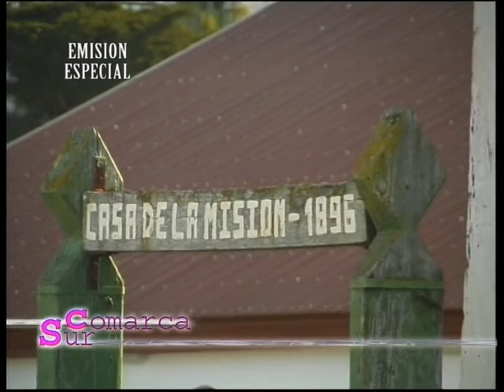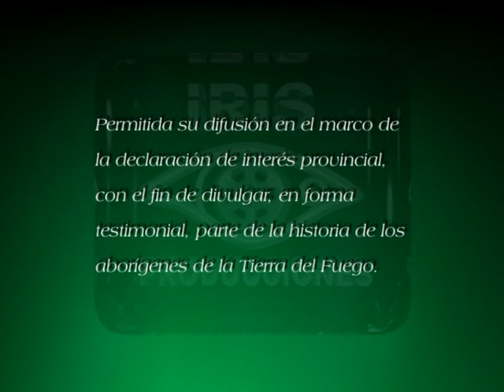"El último Selk'nam": Segundo Arteaga [Entrevista Parte 3/3]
El Espejo - Programa Especial: "Los Originarios".

Entrevista realizada por Luis Vuoto a Segundo Arteaga, quien era considerado "el último Ona"(*).
Este archivo me fue entregado por Luis Vuoto con el pedido expreso de compartirlo en las redes y dar a conocer la mirada de Don Segundo Arteaga, de madre Selk'nam, por considerarlo un importante archivo de conservación de la memoria de los Pueblos Originarios que habitaron la Isla Grande de Tierra del Fuego.

Luis, junto a su esposa Mónica, tuvieron la amabilidad de hospedarnos a mi y a Valen en su casa de Ushuaia, ciudad a la que viajamos para comenzar la investigación de campo y realizar las primeras filmaciones de lo que está en camino a ser nuestro primer largometraje documental: "El Glotón del Bosque", sobre cazadores de castores en Tierra del Fuego.

Es en este cruce de historias donde creemos que es necesaria una reflexión.

Por un lado, Segundo era descendiente de un pueblo que ha quedado prácticamente exterminado siendo, sin lugar a dudas, la llegada del hombre blanco el momento fundamental en la historia en la que el futuro de los Selk'nam quedó condenado. Arteaga, con más de 90 años, fue el último hombre descendiente directo de los Selk’nam en morir.

Por el otro, los castores, considerados especie exótica invasora, traídos desde Canadá en 1946 con el fin expreso de "embellecer la fauna local" y para fomentar la industria peletera, hoy en día son plaga, superan en cantidad a las personas y están destruyendo los ecosistemas fueguinos a un ritmo preocupante.

Los expertos aconsejan la erradicación, es decir, eliminar hasta el último de los individuos. La tarea, para nada sencilla, aún no parece tener una solución definitiva y los cazadores que pudimos entrevistar no son muy optimistas de que dicha hazaña vaya a lograrse, lo que resulta tristemente irónico comparado con el destino que sufrieron los Selk'nam, los Yámanas y el resto de los pueblos originarios.

Estos hechos, aunque no puedan medirse con la misma vara, permiten trazar una paralelismo conceptual para esbozar una respuesta al por qué suceden estas cosas, y creo que podemos acercarnos a ella si miramos de forma crítica las formas sociales y económicas que mueven al mundo occidental. En el capitalismo y su disociación total con el ambiente, la concepción del humano como ser más allá del negocio no existe ni importa.

Esa mirada, ciega, puso bosques milenarios en jaque en poco más de 70 años, y acabó en 200 con quienes por más de 8.000 convivieron en equilibrio con la naturaleza. No hay remate.
(*) Los Selk'nam son popularmente llamados "Onas" debido a una confusión de Thomas Bridges, quien convivió y mantuvo buenas relaciones con los Yámanas. Aprendió su lengua y confeccionó un diccionario con más de 30.000 vocablos. "Ona", en realidad, es la palabra yagán para decir "Norte" o "los del Norte" y, como ellos estaban situados al Sur de los Selk'nam se referían a ellos diciendo "Ona", de allí la confusión.